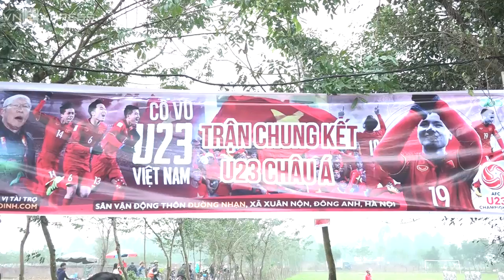Người dân đội mưa đến nhà Quang Hải cổ vũ U23 Việt Nam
iOne.net - Trang thông tin hàng đầu dành cho giới trẻ Việt

Xem những video hot nhất trên kênh Youtube iOne.net:

💙Lần đầu tiên tôi kể|| Linh Ka tiết lộ những bí mật động trời, trả lời câu hỏi hóc búa

💙 H'Hen Niê: 'Tôi chưa từng yêu ai, từng được 0 điểm Văn'

💙Hoa hậu H'Hen Niê bất ngờ khoe giọng hát bằng tiếng Ê-đê

💙H'Hen Niê tạo dáng 'thần sầu' trong 30 giây

💙Lâm Khánh Chi: "Sẽ mời 4 người yêu cũ dự đám cưới"'

💙Chồng Lâm Khánh Chi: 'Vợ tôi dễ thương, thật thà và không chảnh'

💙Vợ chồng Lâm Khánh Chi có hiểu chân tơ kẽ tóc về nhau ?

💙 Noo Phước Thịnh hôn, ôm fan nữ chặt cứng trong fan meeting

💙Thanh Duy gọi điện thoại tỏ tình Kelvin Khánh

💙Ông Cao Thắng dỗ Đông Nhi khi đang giận như thế nào?

💙KHỞI MY MUỐN KELVIN KHÁNH GỌI MÌNH LÀ MẸ

💙Trường Giang gây bức xúc vì cầu hôn Nhã Phương trên sóng truyền hình

Tòa soạn: Tầng 5, Tòa nhà FPT Cầu Giấy, phố Duy Tân, Phường Dịch Vọng Hậu, Quận Cầu Giấy, Hà Nội.
Máy lẻ: 4508 (HN)